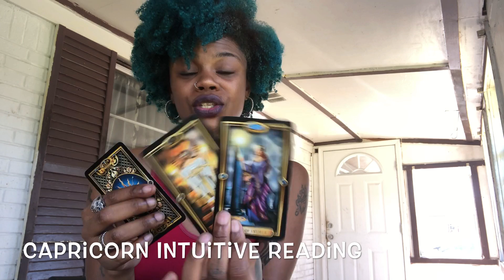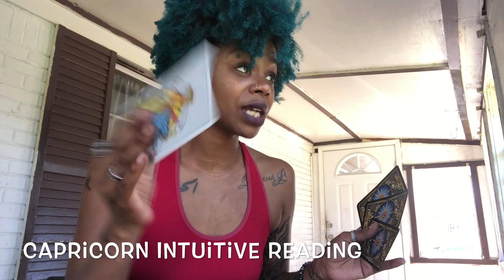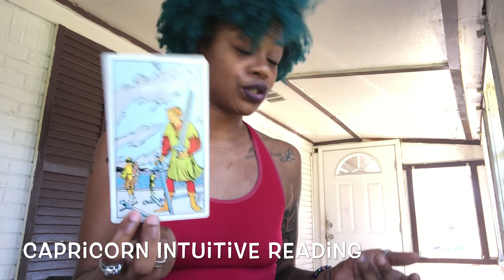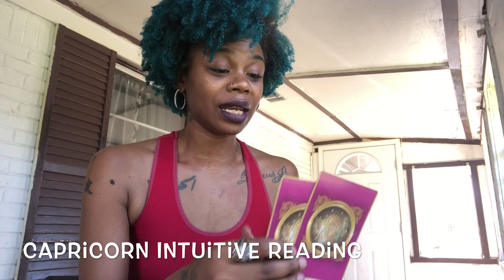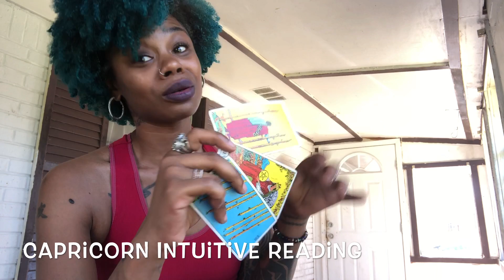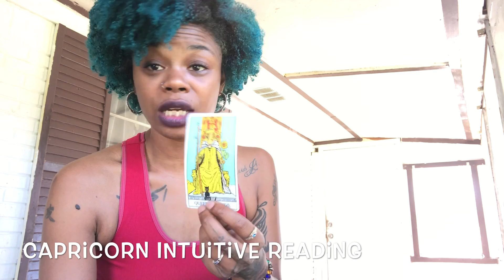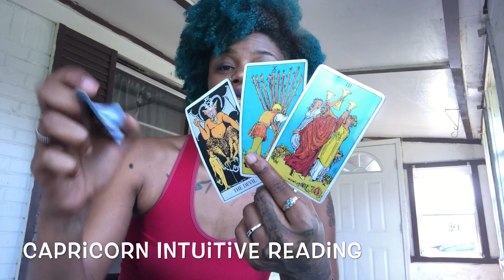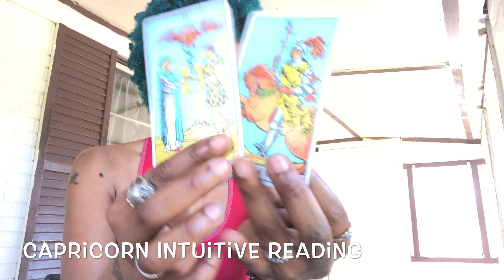Capricorn May 2018 General/Love Tarot Reading